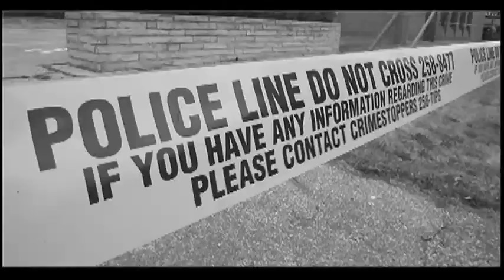Spark remains after 56 years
Jean and George Kennedy of Cottam discuss their tricks to staying happily married for 56 years.